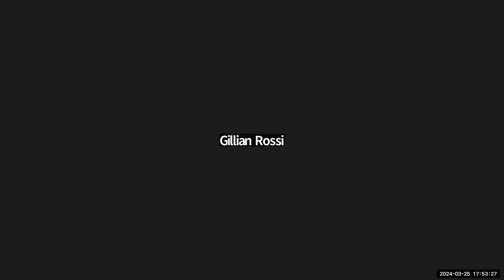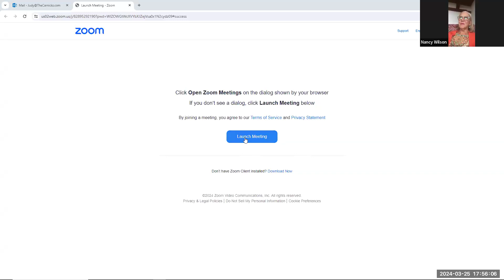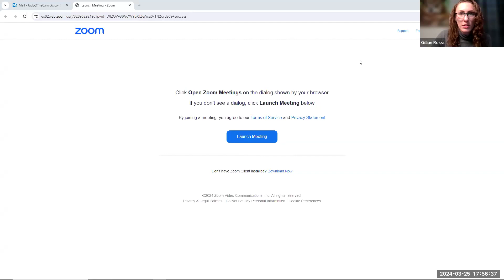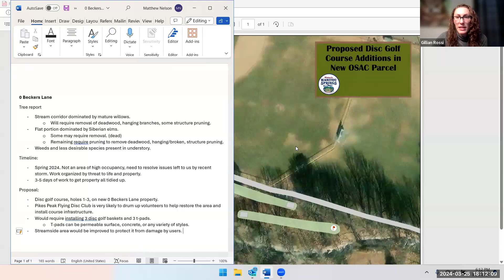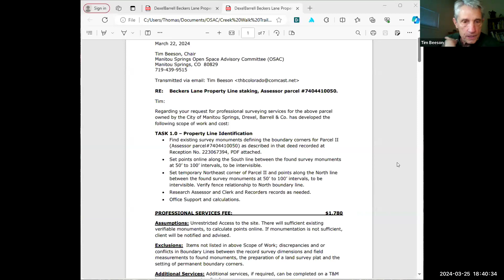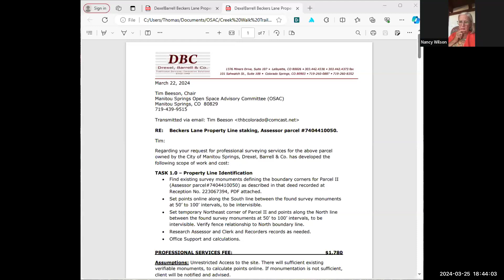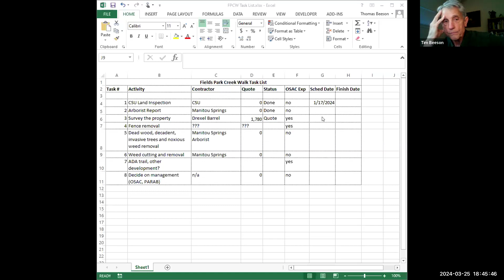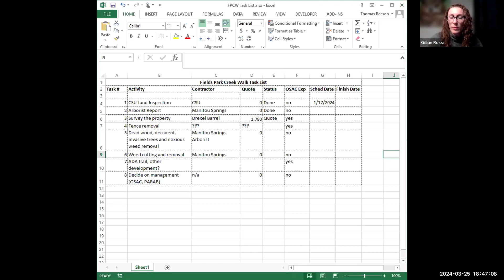Open Space Advisory Committee March 25, 2024 Meeting